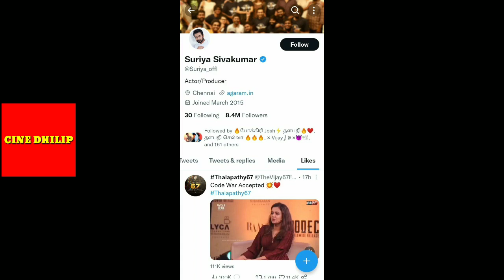CINE DHILIP |தளபதி67யில் சூர்யா நடிக்கிறார்&Promo,Varisu Trailer VS ThunivuTrailer,பத்துதலரிலிஸ்தேதி